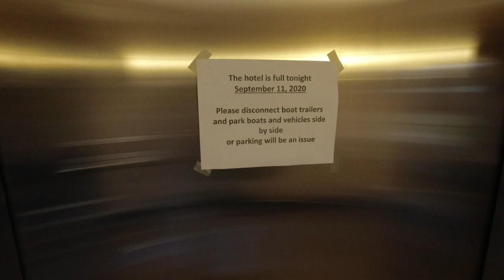I ZEROED!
Cayuga Lake did not treat me well!  Basically I had a hard time and got my butt kicked in!

Travis Manson was born and raised in Wisconsin. He started fishing from the bank at a young age and spent most of his childhood with a rod in his hand.  Travis is primarily a self-taught angler that is always learning and experiencing this amazing sport of fishing.  He started out fishing for walleyes and fishing in local walleye tournaments, but then in his mid 20's, he caught the BASS BUG and has been hooked every since.  He competed at the highest level in bass fishing on the Bassmaster Elite Series for a number of years.  He is a full time fishing guide offering trips on the Chesapeake Bay for largemouth bass(year round) and trophy smallmouth bass guided trips in Upstate New York on Lake Ontario and the St Lawrence River. His Youtube Channel is named after his passion for the smallmouth bass and will be used as a platform for "how-to" videos, on the water instruction, crazy on and off the water topics and vlogs on the day in the life of a fishing addict!  Hope you enjoy!